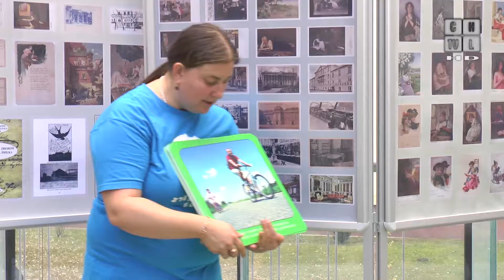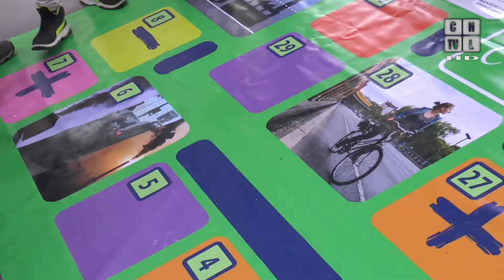Mobilne Centrum Edukacji Ekologicznej ponownie odwiedziło Chrzanów